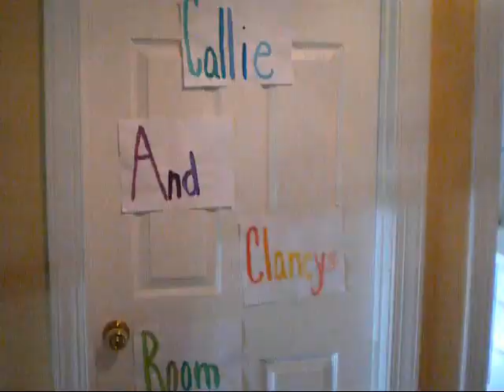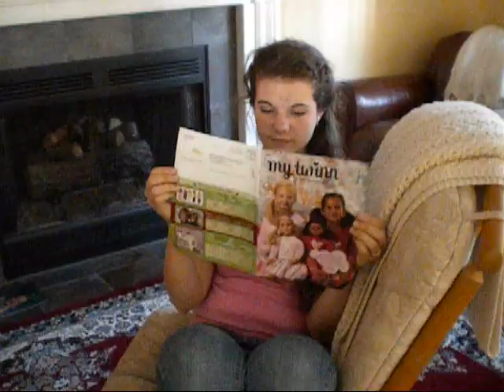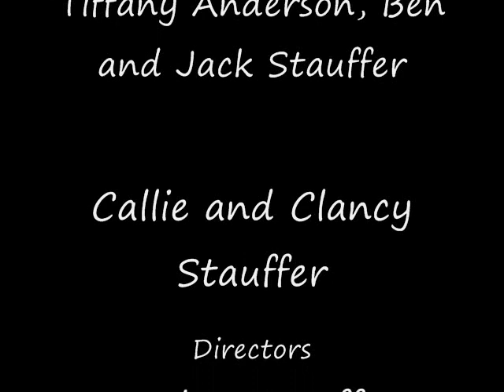Creeper Video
A spoof on a creeper movie Jens and I saw one time.